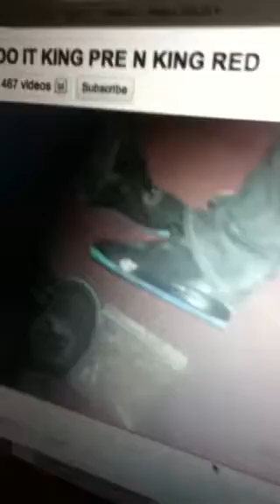FlexGang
Old shit